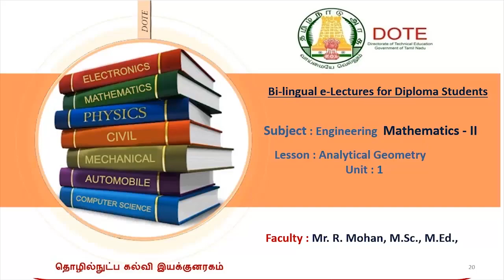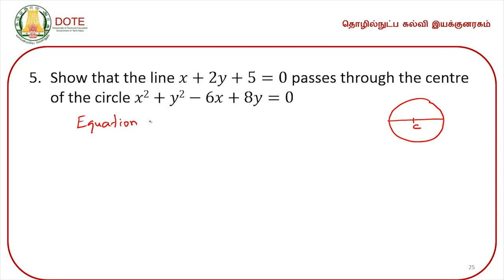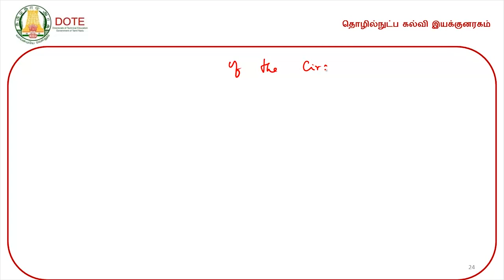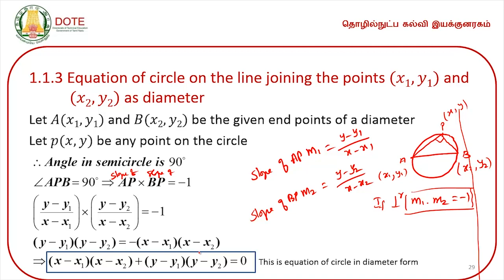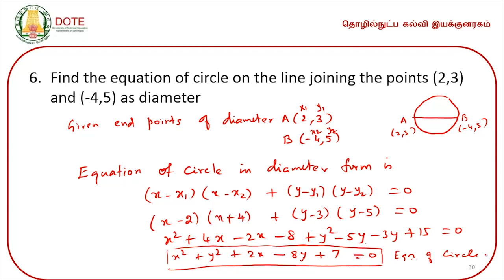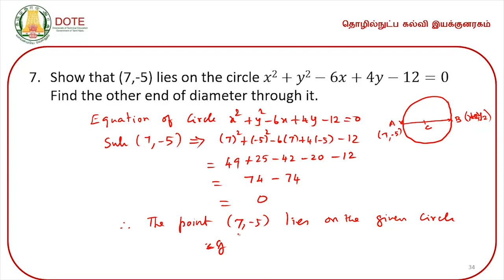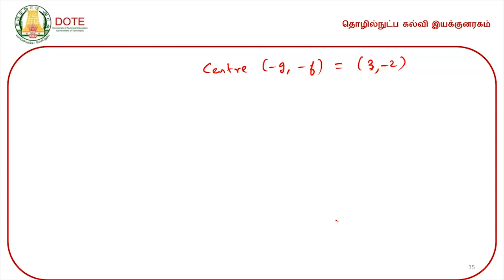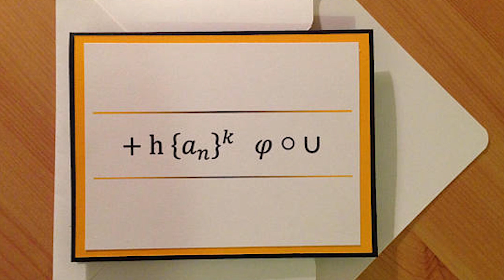Unit 1 Lecture 2 Analytical Geometry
DOTE Engineering Mathematics II Video Lectures by R.Mohan